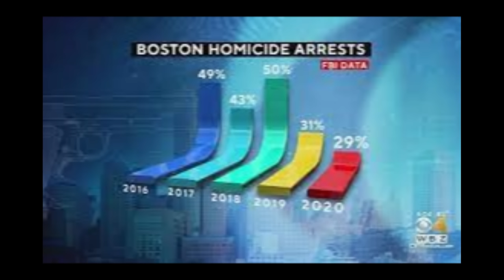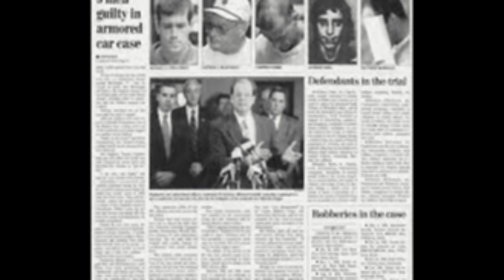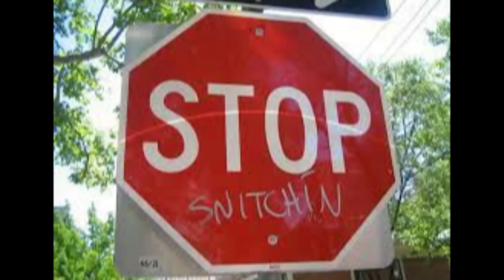The Code of Silence Gang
Mistrust of outsiders and authority came natural to the ethnic neighborhoods of Boston, but one in particular stood out for their strict code of silence. During the 1980's a group of criminals took advantage of the community's code.